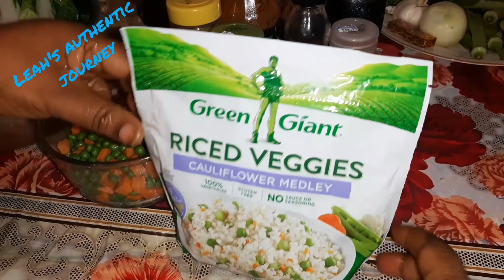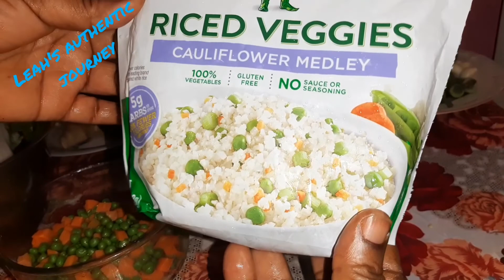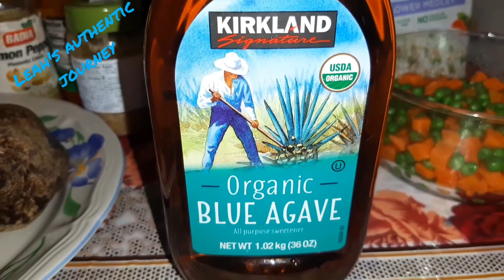cooking sunday dinner.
my low carbs meal.